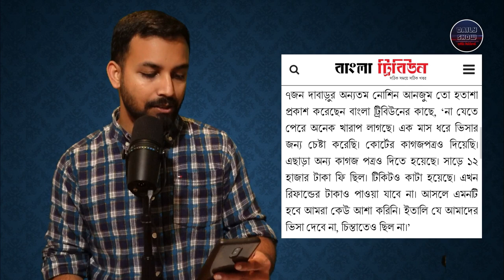529 | পালিয়ে যেতে পারে- এই শঙ্কায় বাংলাদেশ দাবা দলকে ভিসা দেয়নি ইতালী!